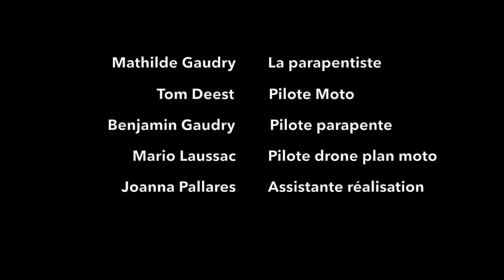Tournage Lafit AD